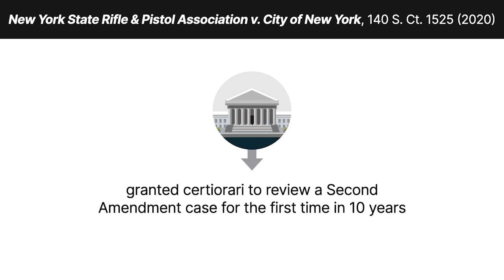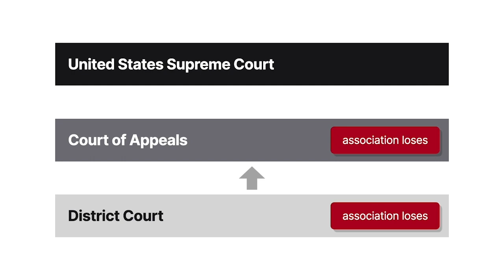New York State Rifle & Pistol Association, Inc. v. City of New York Case Brief Summary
New York State Rifle & Pistol Association, Inc. v. City of New York | 140 S. Ct. 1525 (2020)

The United States Supreme Court granted cert to review a Second Amendment case for the first time in ten years. But a postcert change to the challenged rule swung the Court’s attention to mootness in New York State Rifle and Pistol Association versus City of New York.

Under a New York City rule, city residents with a premises license to keep a handgun in their home were generally prohibited from removing that handgun from the address listed on their license. There was one exception, which said that it was okay to take your premises licensed handgun to any of the seven authorized shooting ranges inside city limits.

The New York State Rifle and Pistol Association, together with several other plaintiffs, filed a Second Amendment lawsuit in the Southern District of New York. The association asked for injunctive relief against the rule to the extent that it prohibited city residents from taking their premises licensed handguns to second homes or shooting ranges outside city limits. The district court denied relief, and the Second Circuit affirmed on appeal. The association appealed to the United States Supreme Court, which granted cert.

After the Court granted cert but before it decided the case, the city changed the rule so that premises licensed handguns could be taken to second homes and shooting ranges outside city limits. Then the association pivoted, asking for damages with respect to the original rule and arguing that the changed rule might also violate the Second Amendment by preventing routine stops for things like coffee, food, and gasoline. The city countered that it was too late to ask for damages and that the changed rule would allow for routine stops.

Want more details on this case? Get the rule of law, issues, holding and reasonings, and more case facts

Have Questions about this Case? Submit your questions and get answers from a real attorney